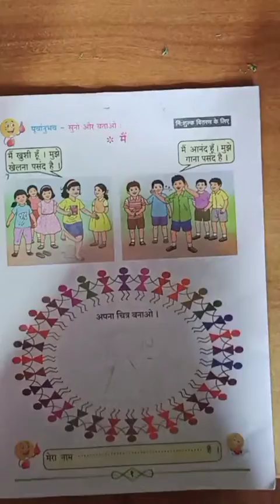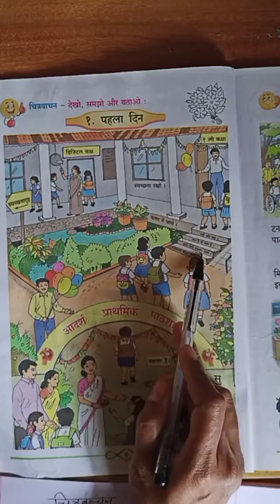कक्षा १ बालभारती पूर्वानुभव